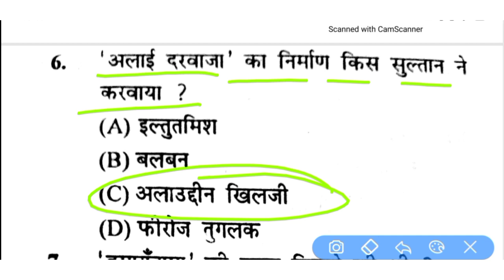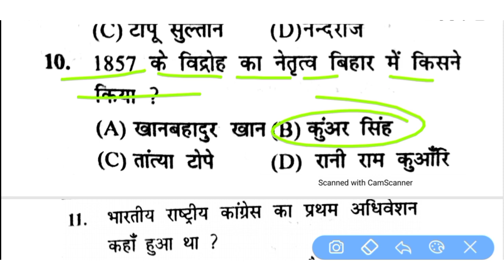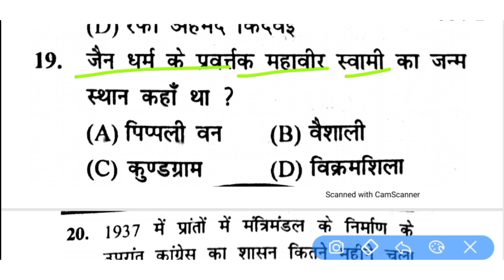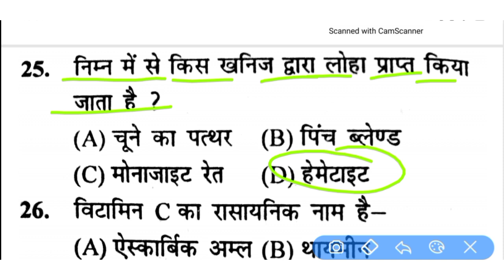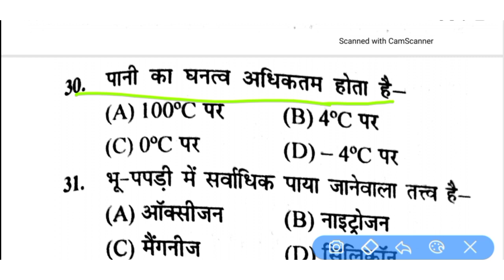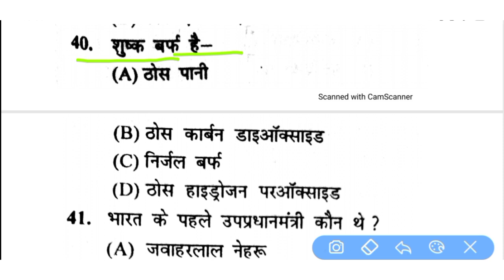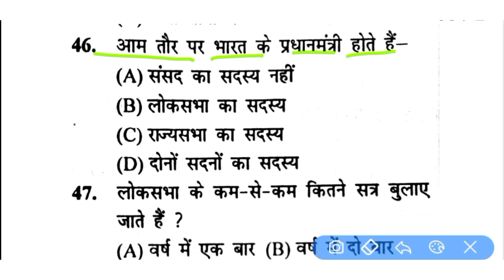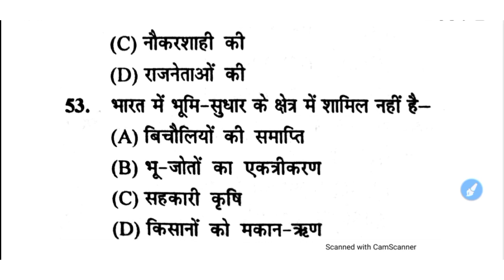BIHAR BPSC TEACHER 7TH PHASE | सामान्य ज्ञान | GENERAL KNOWLEDGE | MCQ FOR TEACHER EXAM| GK | GS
BIHAR BPSC TEACHER 7TH PHASE | सामान्य ज्ञान | सामान्य विज्ञान MCQ FOR TEACHER EXAM |  | GK | GS